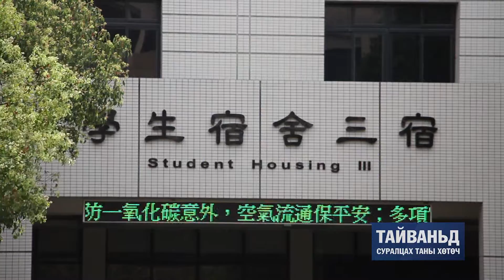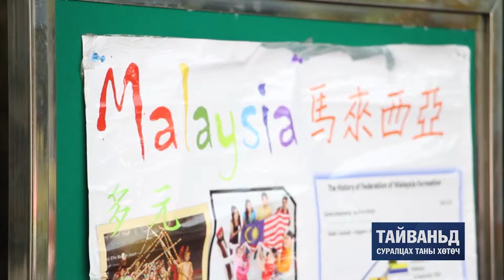13 Fooyin Univiersity